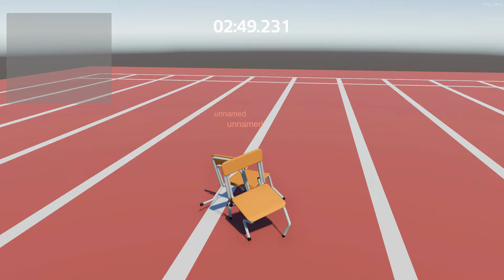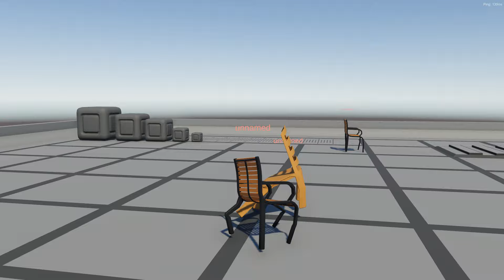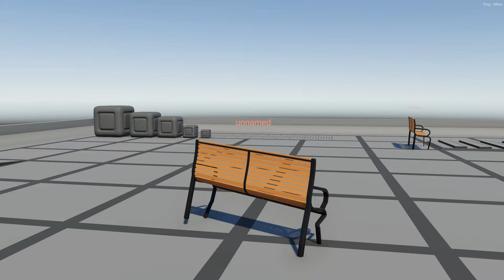SANDALYE OLMA SIMULATOR